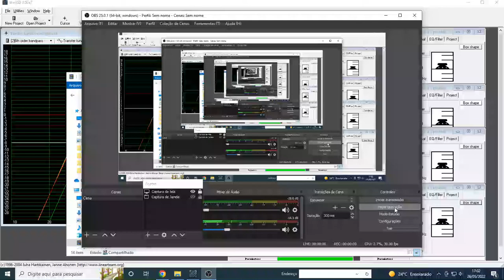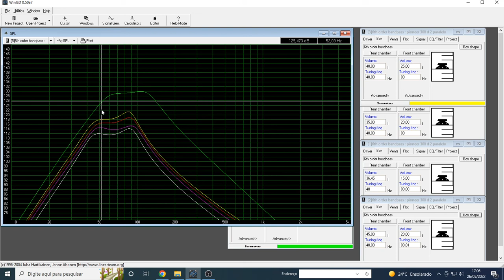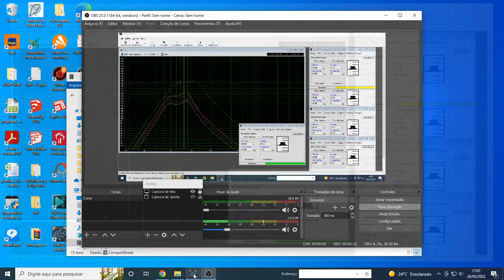band pass tamanho da banda passante, tem formula?